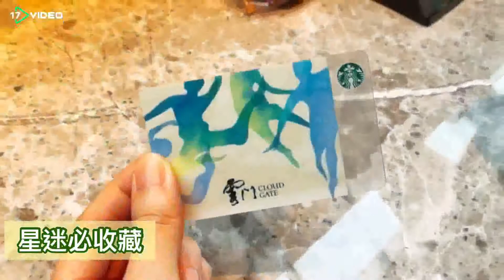網美文青集散地！星巴克「會跳舞的門市」還享第二杯半價～- 17提供最新最夯的即時影音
每次開店都很有梗的星巴克，這次的新店是與藝術氣息濃厚的雲門舞集合作，在淡水的劇場打造一間，很適合放空拍照的玻璃屋咖啡廳！假日不知去哪放風？那來淡水一日遊吧！